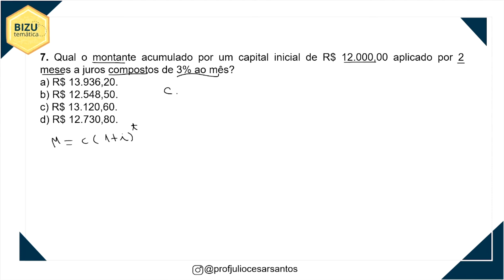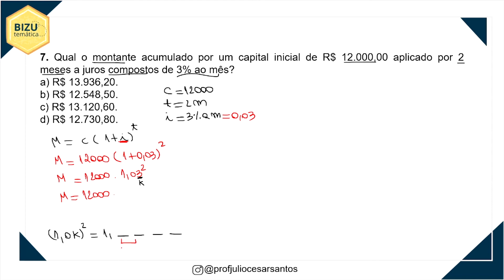Matemática Financeira - Juros Compostos #1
✅ Neste vídeo, resolvo 1 questão sobre o regime de juros compostos